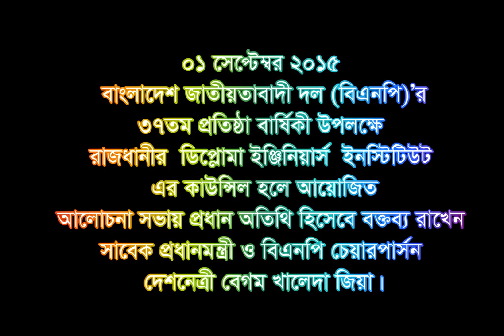BNP | Begum Khaleda Zia | 01 September, 2015